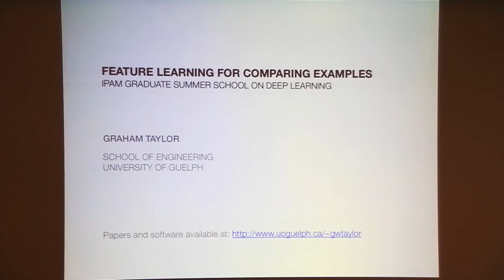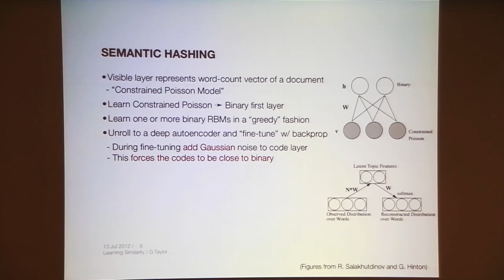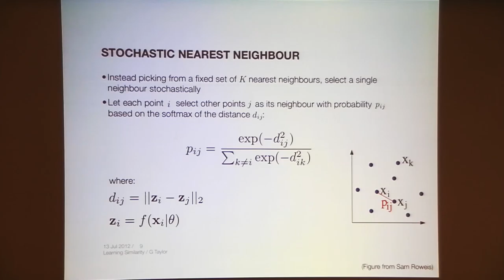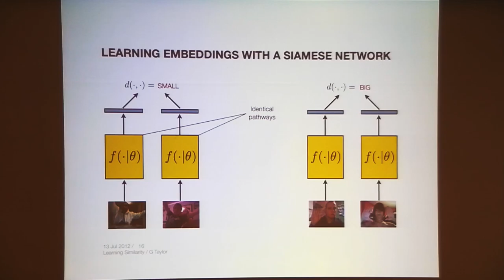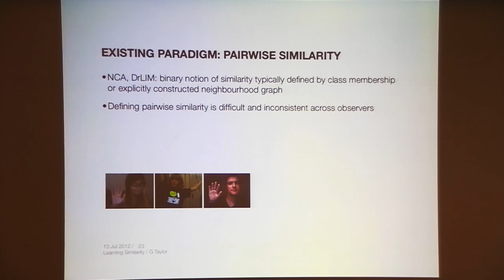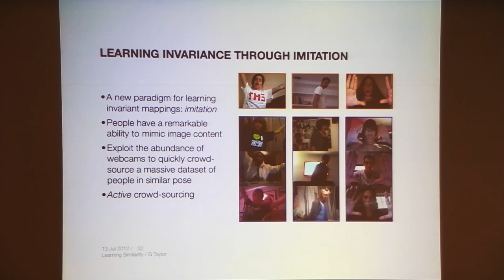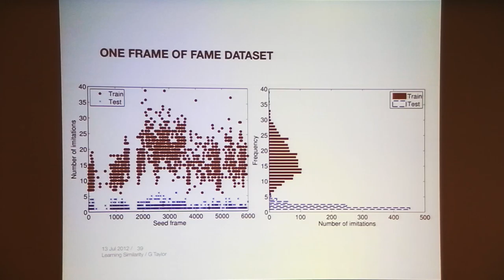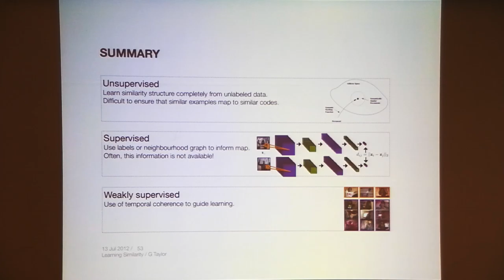Graham Taylor: "Feature Learning for Comparing Examples"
Graduate Summer School 2012: Deep Learning, Feature Learning

"Feature Learning for Comparing Examples"
Graham Taylor, University of Guelph